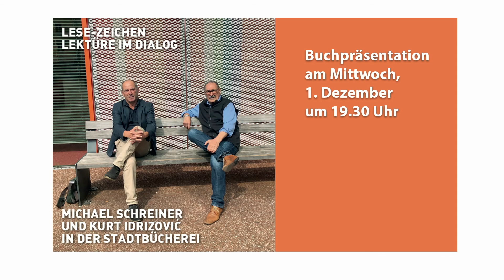LESE-ZEICHEN LEKTÜRE IM DIALOG - Michael Schreiner und Kurt Idrizovic in der Stadtbücherei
Zwischen gut gefüllten Regalen in der Stadtbücherei reden der Buchhändler Kurt Idrizovic und der Kulturjournalist Michael Schreiner über ihre Lektüren, den literarischen Betrieb und das Lesen.